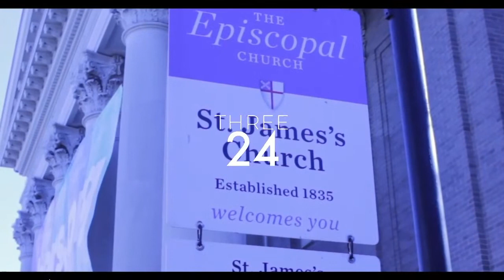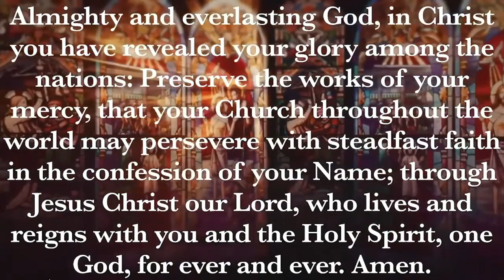Holy Eucharist, Rite II with Baptism at 10am on July 10th, 2022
Here is the full service of Holy Eucharist, Rite II with Baptism, on July 10th, 2022, at 10am, held at St. James's Episcopal Church in Richmond, Va. Sermon by the Reverend Amelia Arthur.

Are you new here?